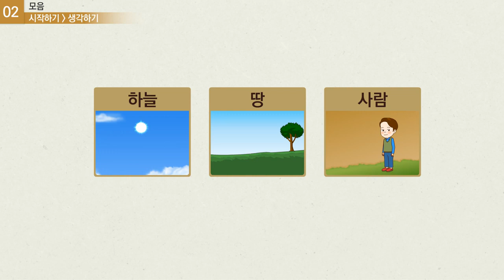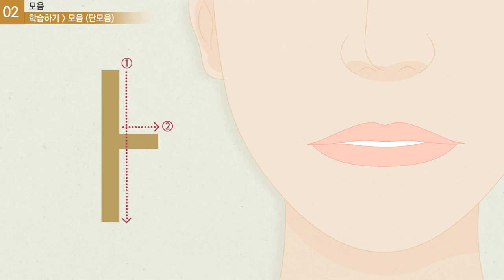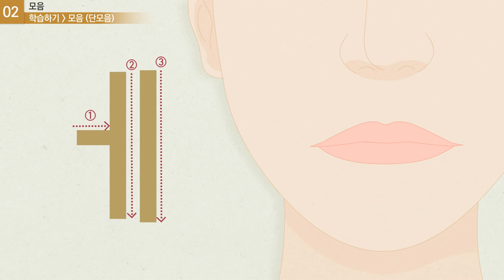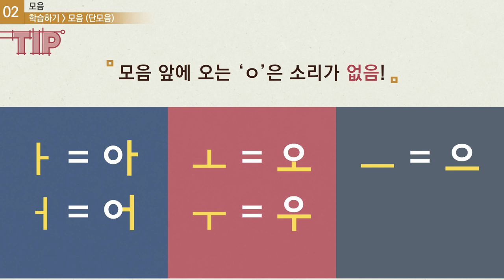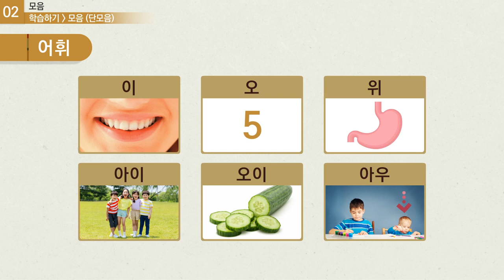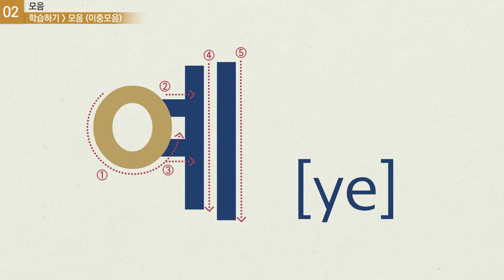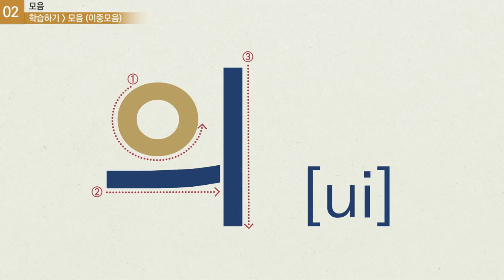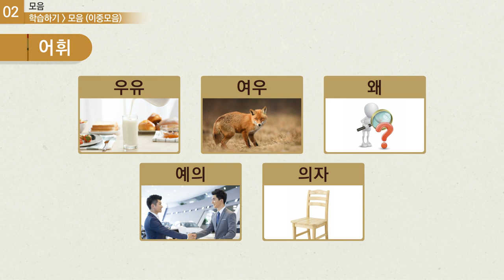입문 한국어 - 모음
한국어 모음.